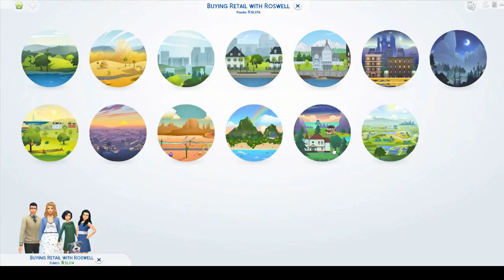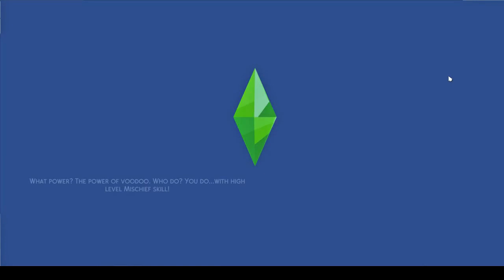INHERITING THE NEWCREST EMPORIUM // THE SIMS 4: DECADES CHALLENGE PART 108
Charlotte has an idea for a new business venture!